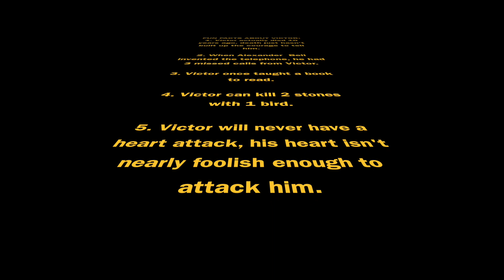GNN Fundamentals - How To be Like Victor